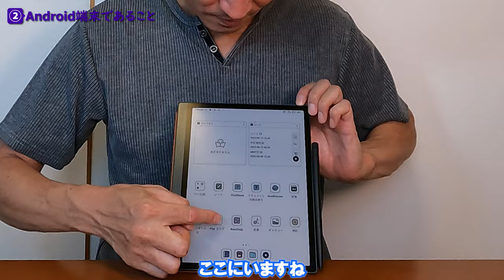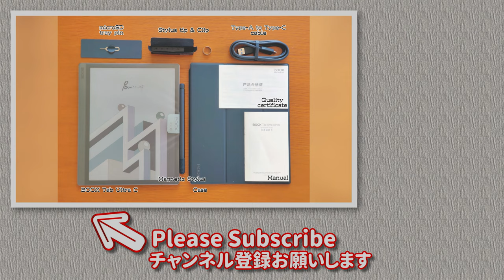【おじさんレビュー】Color E Ink Tab「BOOX Tab Ultra C」Part.1 選んだポイント4つを解説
デジタルノートとしてちょー優秀なカラーE Inkディスプレイタブレット『BOOX Tab Ultra C』、この端末を選んだポイント4つを説明します！
なおPart.2では、実際に優秀なメモ・ノート機能を実機動画でご紹介。

操作性など知りたいことがありましたら、ぜひコメントでご質問ください。
お答えします。

‹【おじさんレビュー】Color E Ink Tab「BOOX Tab Ultra C」Part.2 Note機能が神すぎた›